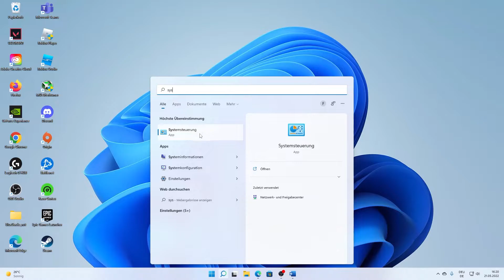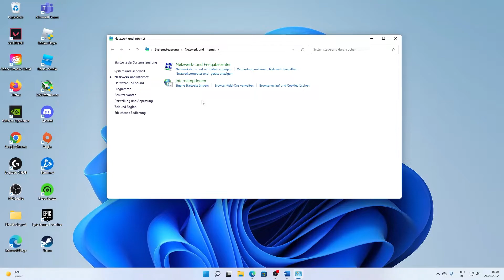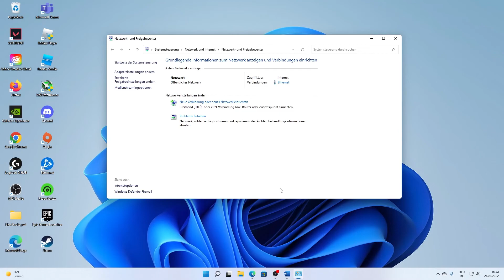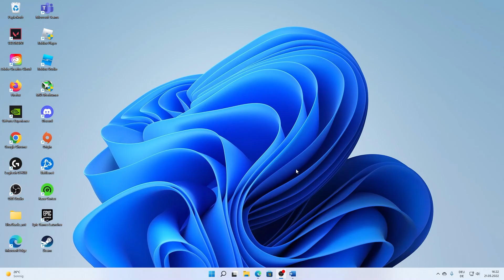WARZONE: Serverprobleme/Verbindungsprobleme LÖSEN! | Problemlösung | Deutsch | 2024